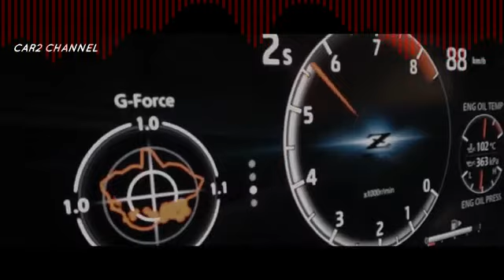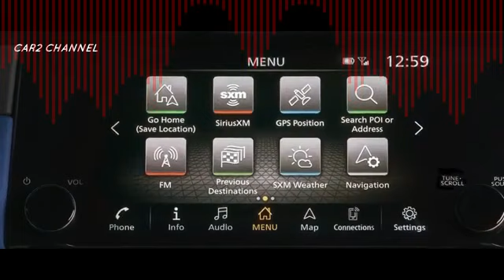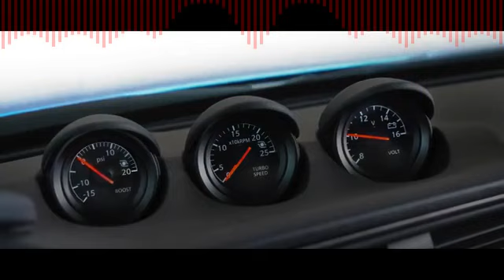IRFAN kobe IMRRR 6 6 Nissan Z 2023 3